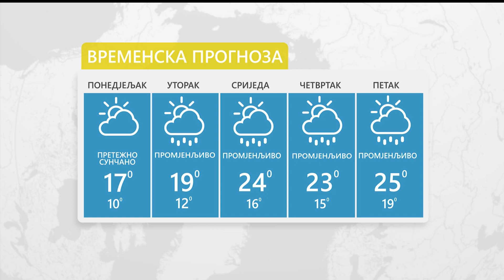Vrijeme: Sutra pretežno oblačno uz slabu kišu 25.03.2024.